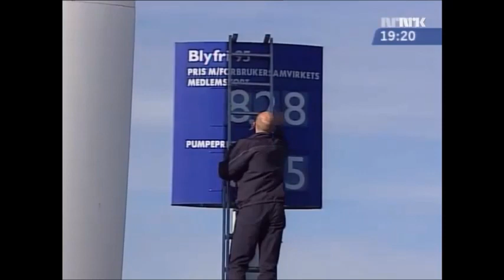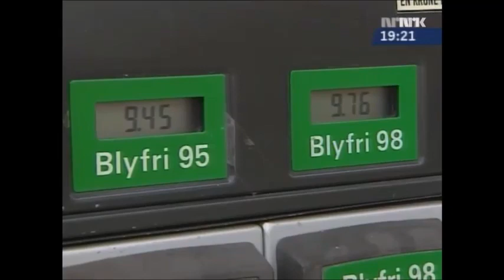Dyr bensin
I anledning av situasjonen i 2022, med bensinpriser på 25-26 kr. pr. liter frister jeg med et tilbakeblikk til 2004 da Norge raste over høye drivstoffpriser.